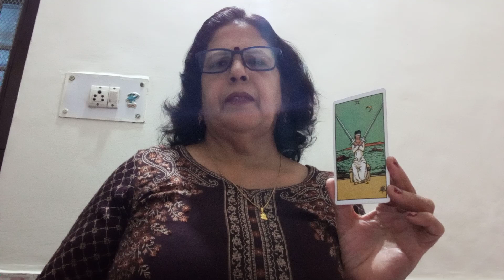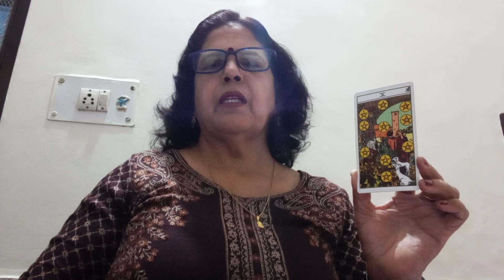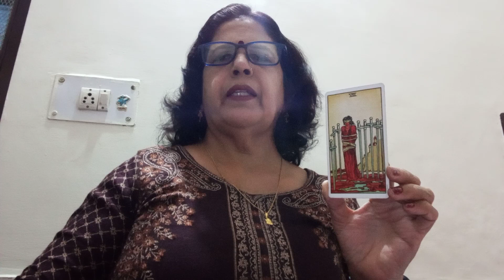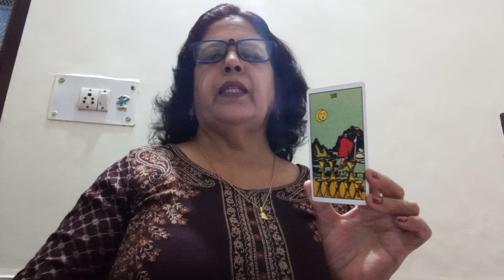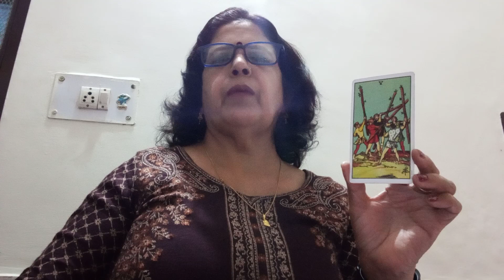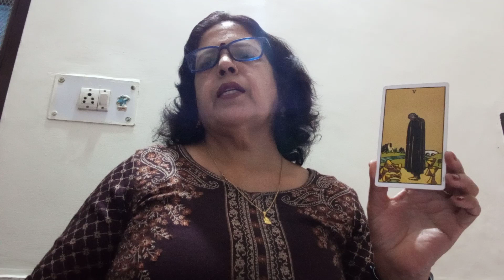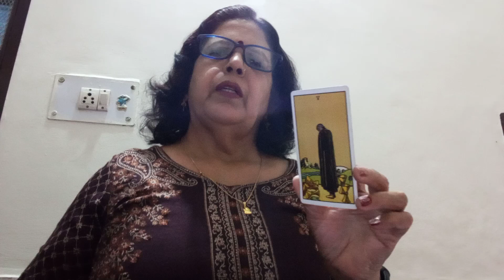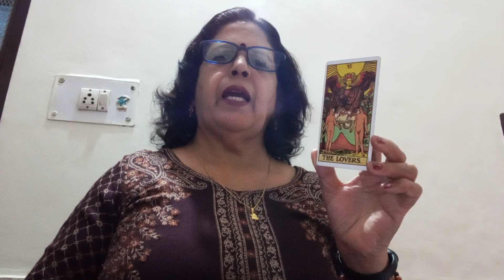LIBRA ♎ TULA (1-8 DECEMBER) HEALTH, WEALTH, CAREER AND RELATIONSHIP